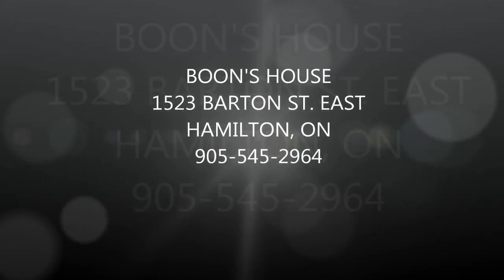Boons House - Open Jam performing While You're Down There by We Got Blues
Every Tuesday night at Boon's House in Hamilton, we host the Off the Hook Blues Revue & Jam. 1523 Barton St. East in Hamilton, ON.

Guitar legend Dan Thomas, Jason Colavecchia on bass, and 14 year old drumming wizard Kevin Tait host the night and provide a full backline.

On this video, the house band warms up with a song that Dan wrote and one that is normally performed by We Got Blues, "While You're Down There".